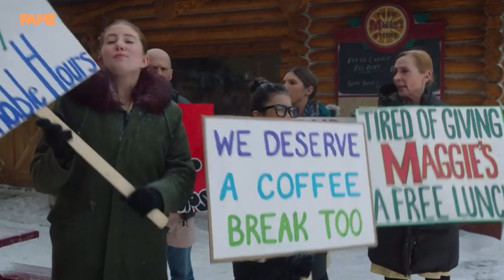Heartland Season 17 Plot Will Change EVERYTHING!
Since we know that Season 17 is on the way, let's talk about the plot! There are lots of adventures that awaits Bartlett-Fleming family, and we are down for it!